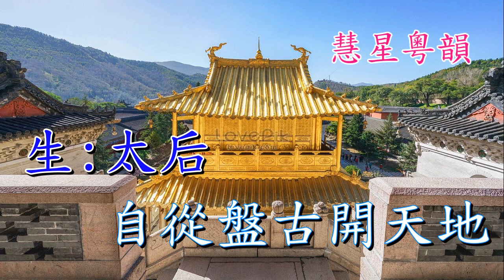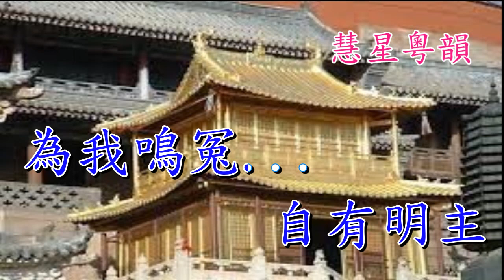金殿雷霆 【伴唱音樂版】 演唱 王譯文 李淑鈴 撰曲陳錦榮